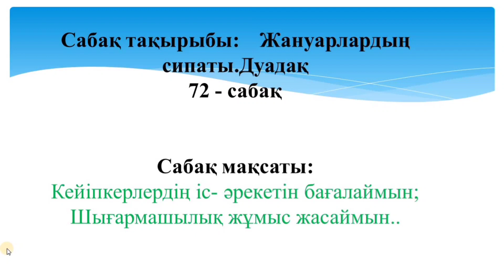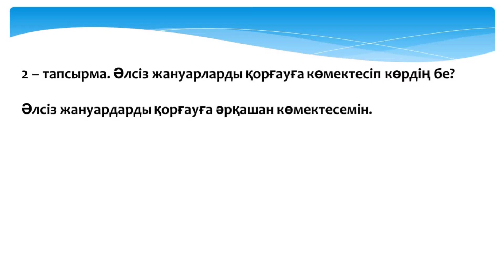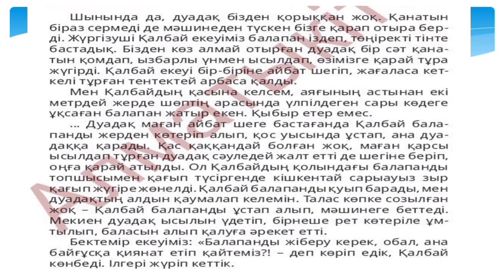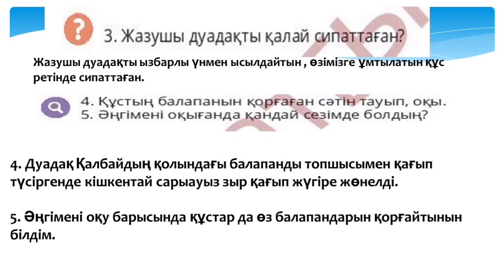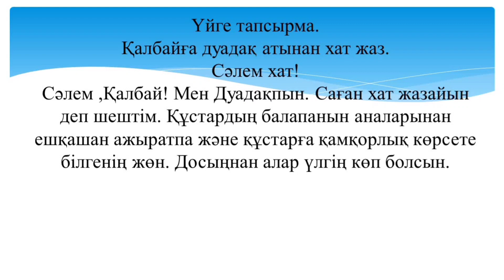Әдебиеттік оқу 4 сынып Жануарлардың сипаты 72 сабақ Дуадақ